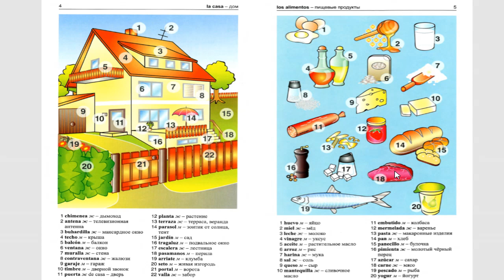1. LA CASA Y LOS ALIMENTOS || VOCABULARIO ESPAÑOL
APRENDE EL VOVABULARIO DE ESPAÑOL CON ILUSTRACIONES.